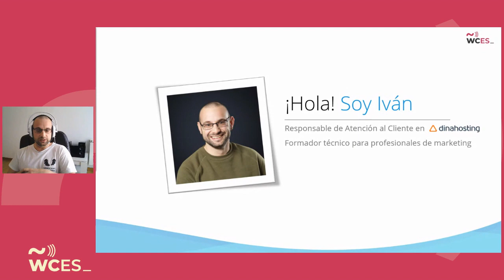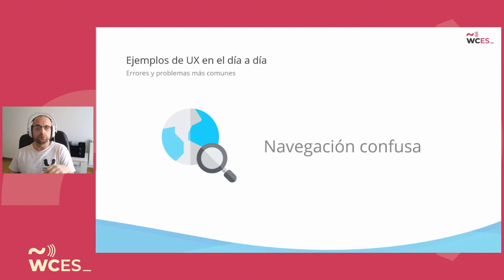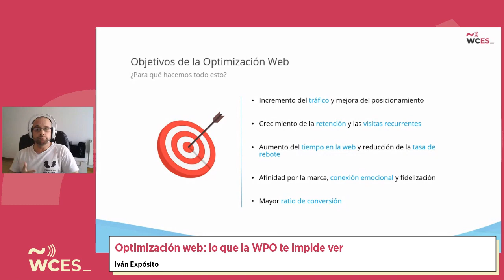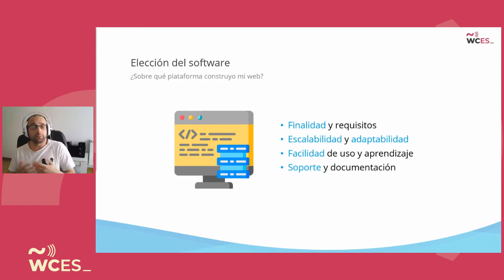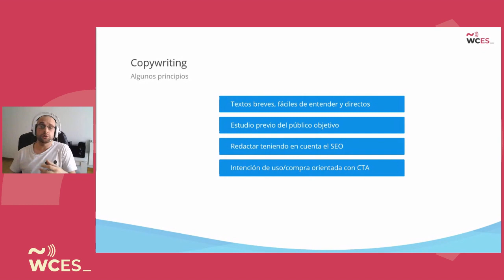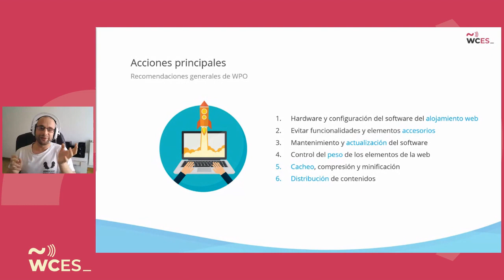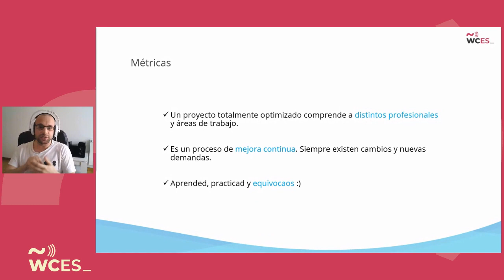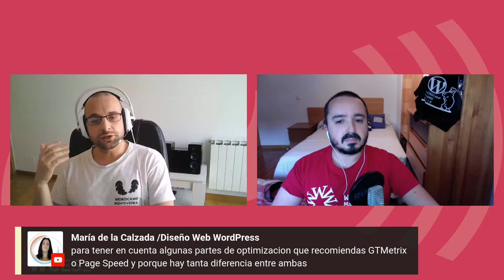Iván Expósito: Optimización web: lo que la WPO te impide ver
La optimización de rendimiento (WPO) es un tema de moda dentro de WordPress, pero no es el único proceso que forma parte de la optimización de una web.

En esta charla quiero concienciarte de que la optimización de una web no es solo un tema de velocidad.

– ¿Estás eligiendo las infraestructuras hardware y software correctas?
– ¿Tu diseño y contenidos están alineados con tus objetivos de negocio?
– ¿La experiencia de tus usuarios es tan buena como crees?

La optimización es un trabajo continuo que involucra a distintos profesionales y abarca muchos campos relacionados. No podemos dejarnos atrás ni uno y verás por qué.

SPEAKERS
Iván Expósito